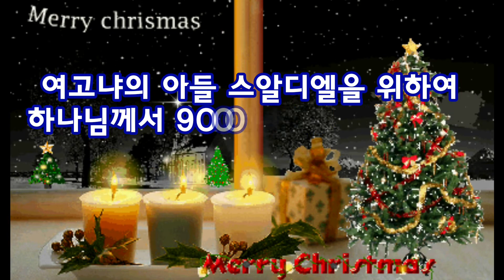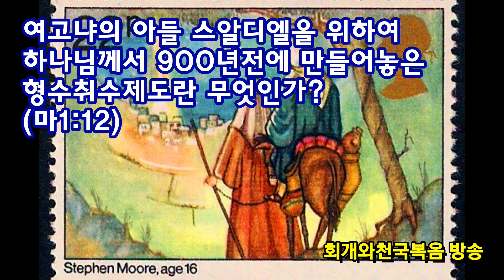여고냐의 아들 스알디엘을 위하여 하나님께서 900년전에 만들어놓은 형사취수제도란 무엇인가?(마1:12)_동탄명성교회 정병진목사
제목: 여고냐의 아들 스알디엘을 위하여 하나님께서 900년전에 만들어놓은 형사취수제도란 무엇인가?(마1:12)_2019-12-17(화)

1. 마태복음 1장에 등장하는 메시야의 조상들 가운데, 제3기를 시작하는 세 인물은 누구인가요?(마1:11~12)
  메시야의 조상들 가운데 바벨론 포로기부터 시작되는 제3기의 처음 세 인물은 '여고냐(여호야긴)'와 '스알디엘'과 '스룹바벨'입니다. 즉 여고냐는 스알디엘을 낳았으며, 스알디엘은 스룹바벨을 낳았다고 기록되어 있기 때문입니다.

2. 스알디엘은 어떤 사람인가요?
  스알디엘은 여고냐가 바벨론으로 포로로 잡혀가서 낳았던 첫번째 아들입니다(대상3:17~18). 여고냐는 바벨론에서 총7명의 아들들을 두었는데, 그중에 첫째가 스알디엘이었고, 둘째는 말기람, 셋째는 브다야였습니다. 여고냐는 그뒤로도 4명을 아들을 더 두어서 그에게는 총 7명의 아들이 있었습니다. 그런데 역대상 3:17~19절에 보면, 스알디엘은 자식이 없이 죽었다는 사실을 파악할 수 있습니다. 그리고 메시야의 족보에 그의 아들로 기록되었던 스룹바벨은 스알디엘의 아들이 아니라, 여고냐의 셋째아들이자 스알디엘의 셋째동생인 브다야의 아들이었습니다. 그렇다면, 스룹바벨은 스알디엘의 친자가 아니었다는 사실을 알 수가 있습니다. 그럼에도 불구하고 구약성경이나 메시야의 족보에는 스룹바벨은 "스알디엘의 아들"이라고 계속해서 기록하고 있습니다. 특히 에스라와 느헤미야 그리고 학개선지자가 그렇게 기록하고 있습니다(스3:2,8,5:1, 느12:1, 학1:1,12,14,2:2). 그리고 메시야의 족보책에도 그렇게 기록되어 있습니다(마1:12).

3. 스알디엘은 자식이 없던 사람이었는데 어떻게 되어서 메시야의 조상의 족보에 오르게 되었나요?
  스알디엘에게 자식이 없었음에도 불구하고 그는 스룹바벨이라는 아들로 두었고 메시야의 족보에 그와같은 사실이 고스란히 기록되어 있습니다. 이것은  2가지 면에서 큰 의의가 있습니다. 첫째, 그의 아들로 기록된 스룹바벨은 계대결혼제도(형사취수제, 兄死娶嫂制)를 통하여 그의 아들로 입적된 아들이라는 것을 알 수 있습니다. 둘째, 하나님께서 그의 믿음을 귀중하게 보셨다는 사실입니다. 먼저, 아들이 없었던 스알디엘에게 스룹바벨은 사실은 자신의 동생인 브다야를 통하여 낳은 아들이었습니다(이것은 조금 뒤에 더 자세히 살펴보겠습니다). 스알디엘은 열조들의 우상숭배와 주변제국을 의지한 탓에 그 죄값을 자신의 아버지였던 여호야긴왕과 자신이 고스란히 받게 되었습니다. 그래서 그의 아버지는 왕의 자리를 빼앗겼고, 바벨론에게 포로로 잡혀가 죄수로서 37년을 생활했으며, 결국 자신의 고국인 유다땅으로 되돌아가지 못하고 바벨론에서 숨을 거두어야했습니다. 그리고 그의 장자였던 스알디엘 자신은 바벨론에서 죄수의 아들로 태어났기에, 결국 유다의 왕의 자리에 오르지 못했던 비운의 사람이었습니다. 그리고 무엇보다도 우상숭배하면 그 죄값을 3~4대까지 묻겠다는 율법의 말씀(출20:5)과 우상숭배를 했음에도 회개하지 않으면 그의 자녀를 죽이겠다는 말씀(계2:23)에 따라, 그는 죄값을 받고 일찍 죽게 됩니다. 아마도 질병에 의한 조기사망 같아 보입니다. 그럼에도 불구하고 구약성경과 메시야의 족보에 그의 이름이 기록된 것은 그의 믿음을 하나님께서 인정해주셨다는 것을 의미합니다. 그의 신앙 때문에 그를 메시야의 조상들의 족보에서 지울 수가 없었다는 것입니다. 하나님께서는 비록 징계를 받고 죽은 자라도 그가 자신의 신앙을 끝까지 놓지않고 붙들었다는 사실을 알려주고 싶으셨던 것입니다. 그러므로 한사코 그를 소개할 때에는 "여고냐의 아들이자, 스룹바벨의 아버지"라고 소개하는 것입니다.

4. 스알디엘은 어떻게 되어서 스룹바벨을 아들로 둘 수 있었나요?
  스알디엘은 자식이 없이 죽었지만 그의 셋째동생 브다야를 통하여 아들(스룹바벨)을 얻게 됩니다. 왜냐하면 브다야가 형수를 취하여 아들(스룹바벨)을 낳아주었기 때문입니다. 그런데 이러한 계대결혼법은 스알디엘로부터 약900년을 거슬러 올라가, 모세에게 주셨던 신명기법에 기록되어 있습니다. "형제들이 함께 사는데 그 중 하나가 죽고 아들이 없거든 그 죽은 자의 아내는 나가서 타인에게 시집 가지 말 것이요 그[녀]의 남편의 형제가 그[녀]에게로 들어가서 그[녀]를 맞이하여 아내로 삼아 그[녀]의 남편의 형제 된 의무를 그[녀]에게 다 행할 것이요 6 그 여인이 낳은 첫 아들이 그 죽은 형제의 이름을 잇게 하여 그 이름이 이스라엘 중에서 끊어지지 않게 할 것이니라"(신25:5-6)라고 되어 있기 때문입니다. 그리하여 스알디엘의 셋째동생은 그의 형수를 취하여 낳았는데, 그가 바로 스룹바벨입니다. 그러니 스룹바벨이 스알디엘의 아들이 될 수 있었던 것입니다. 하나님께서는 메시야를 낳은 이스라엘의 혈통의 계보가 끊어지지 않도록 하기 위해, 이미 900년전에 율법에 이러한 법을 만들어두었던 것입니다. 그런데 이 법이 적용된 예는 오직 스알디엘 밖에 없으니, 스알디엘을 위해 이 법을 미리 만들어진 것이라고 해도 과언이 아닙니다. 스알디엘의 신앙을 존중해주기 위해 이러한 법을 미리 만들어 둔 것입니다. 만약 스알디엘이 신앙이 없는 자였다면, 메시야의 족보는 아마도 "여고냐는 브다야를 낳고, 브다야는 스룹바벨을 낳고"라고 기록되었을 것입니다. 그래도 메시야의 계보에는 아무런 문제가 없기 때문입니다. 하나님께서는 스알디엘의 신앙을 칭찬해주고자 "여고냐는 스알디엘을 낳고, 스알디엘은 스룹바벨을 낳고"라는 족보를 기록하도록 허락하신 것입니다.

5. 스알디엘이 우리에게 들려 주는 교훈은 무엇인가요?
  그러므로 스알디엘이 우리에게 알려주는 교훈은 2가지입니다. 첫째, 하나님께서는 반드시 공의를 성취하신다는 것입니다. 죄값을 받게 하겠다고 약속하셨으니 그것을 반드시 이루신 것입니다. 그러므로 스알디엘은 그렇게 쓸쓸히 죽어갔던 것입니다. 둘째, 그럼에도 불구하고 회개하고 하나님을 의지하는 자는 그의 이름을 보존해주시고 축복의 명단에서 삭제하지 않으신다는 것입니다. 그의 이름은 구약성경이나 신약성경이나 다 기록하여서 인구에 회자되게 하신 것입니다. 그렇습니다. 하나님은 아무리 징계를 받는 자라도 그가 회개하는 것을 들으시고 그의 믿음을 존중히 여겨주시어, 비록 육체로는 징계 가운데 병들어서 죽는 한이 있다 할지라도 그의 영혼만큼은 멸망받지 않도록 지켜주시는 것입니다.

2019년 12월 17일(화)
정병진목사